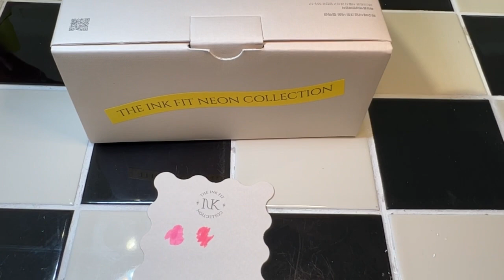Swatch and Work with me ! INK FIT by Fiote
Let’s swatch and use the new Ink Fit Collection by Fiote !

I’m so excited for you guys to try this, I love using inks but normally they only come in dark colours, now they’re here in bright neon hues 😍😍😍